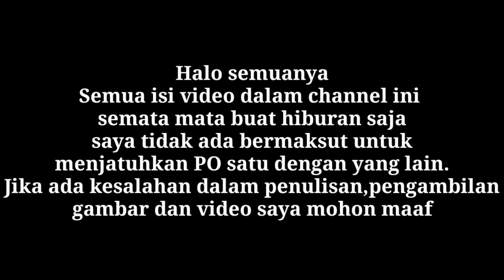Sudiro Tungga Jaya Bus Stj Conroy Angkatan Madiun Jakarta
Bus sudiro tungga jaya atau stj conroy keberangkatan siang dari agen resmi terminal purboyo madiun jawa timur menuju jakarta.
Salam sluman slumun slamet
Dukung terus channel StartaPonorogo ini meskipun seadanya tanpa teman teman channel ini tidak ada apa apanya.
- Like video starta ponorogo
Trimakasih semuanya.